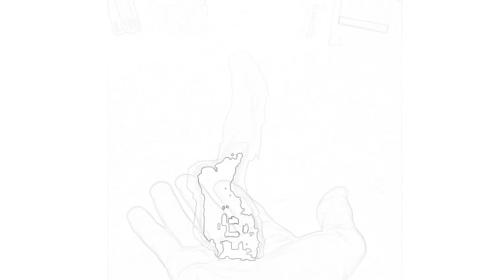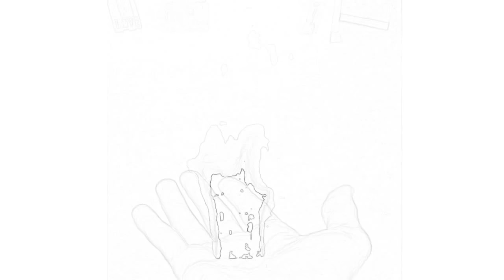The Coneh - A Duck’s Quest | Hip Hop Chill Music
If you like this then you’ll love what else is coming your way in the summer of 2018. (: